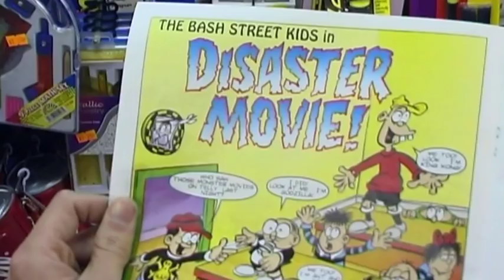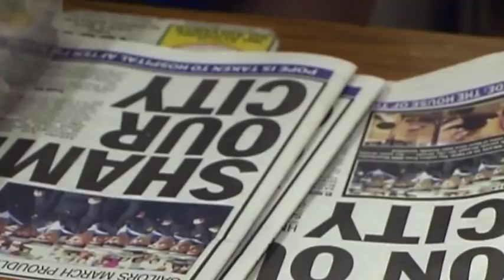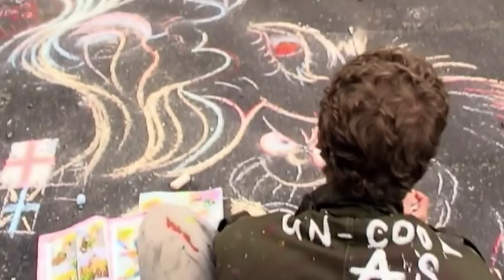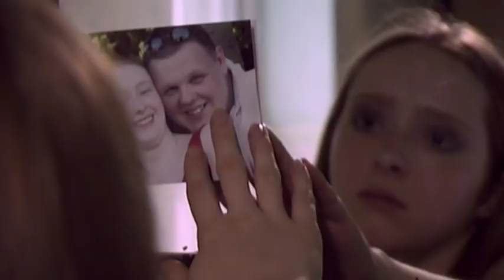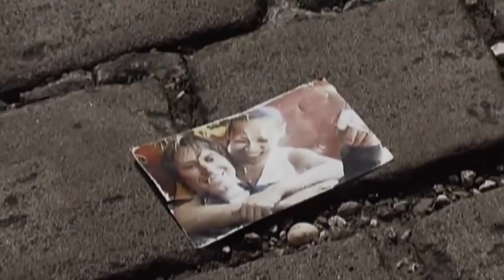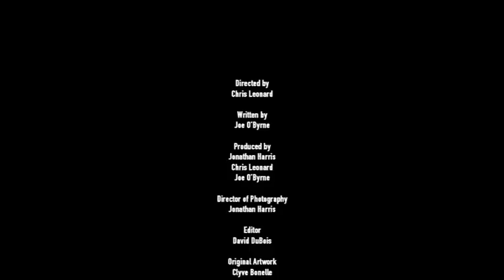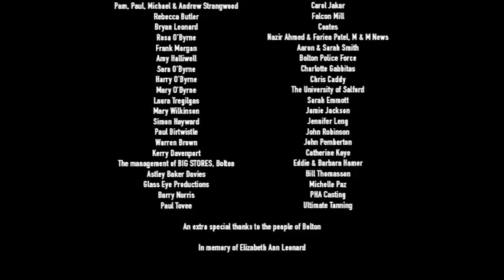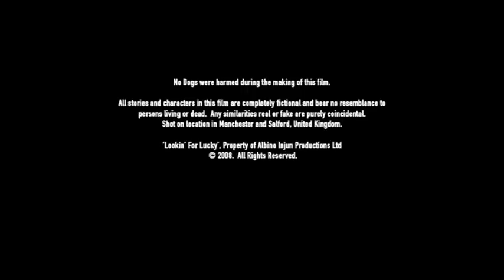Lookin' for Lucky (Feature Film)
ONCE UPON A TIME IN THE NORTH WEST...

One sunny evening on the Paradise Heights Estate.  Worlds start to collide.

A script from my more naive times, and a bold and very naive attempt to get a feature film made.  With some fabulous undiscovered talent trying to make it happen.  From a script I wrote nearly 20 years ago - the 2nd script I wrote, and it certainly needed more drafts.  Guerrilla film making...just get the shot!

In Cannes they thought we'd spent one and a half million on it, and this was back in the mid 2,000's.   Lucky never had its day, but it's worth a look, a bit of a cultural milestone and well done to ALL the talent involved.